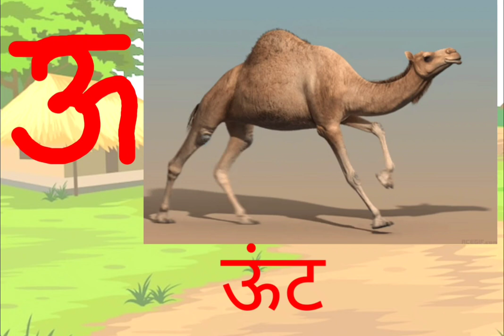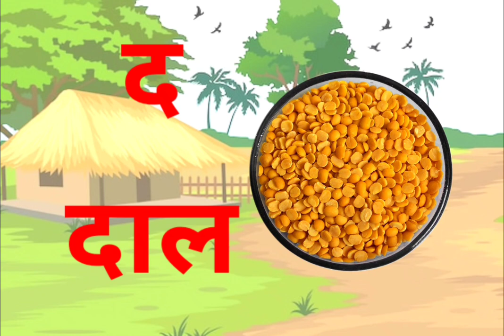अ से अनार, आ से आम,| क से कबूतर| Hindi हिंदी वर्णमाला